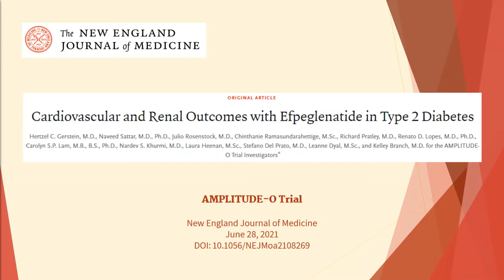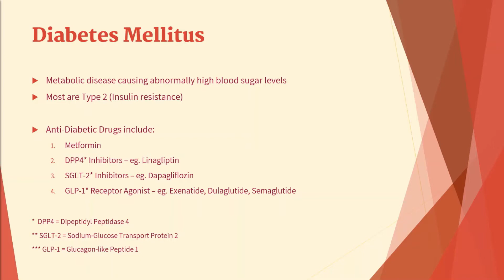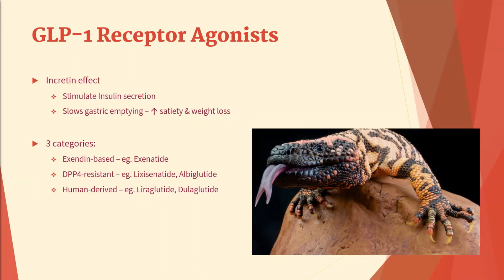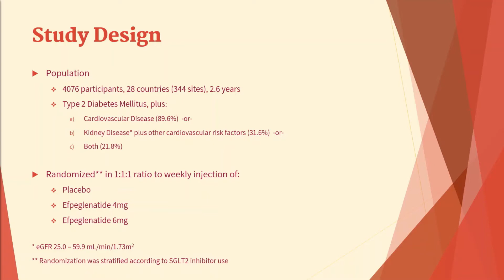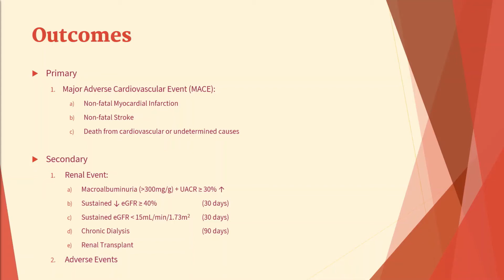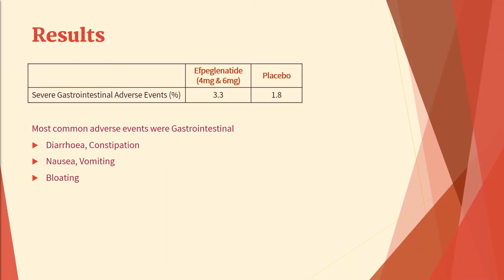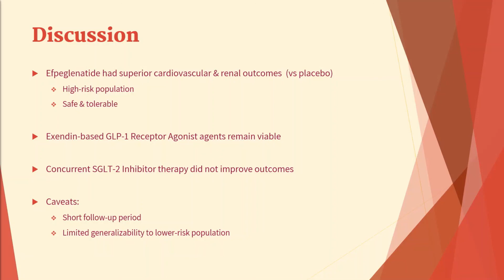Cardiac & Renal Outcomes with Efpeglenatide in Diabetes (AMPLITUDE-O) | NEJM | Med Journal Club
Cardiovascular and Renal Outcomes with Efpeglenatide in Type 2 Diabetes
AMPLITUDE-O
Published online in the New England Journal of Medicine on June 28, 2021
Presented in the American Diabetes Association (ADA) 81st Scientific Sessions on June 29, 2021
DOI: 10.1056/NEJMoa2108269
Funded by Sanofi
ClinicalTrials.gov Number: NCT03496298

Another trial on Semaglutide:
Tirzepatide versus Semaglutide Once Weekly in Patients with Type 2 Diabetes (SURPASS-2)
DOI: 10.1056/NEJMoa2107519

Timestamps
0:00 - Opening
0:23 - Introduction
0:39 - Background
3:09 - Study Design
4:16 - Outcomes
4:38 - Results
5:56 - Discussion